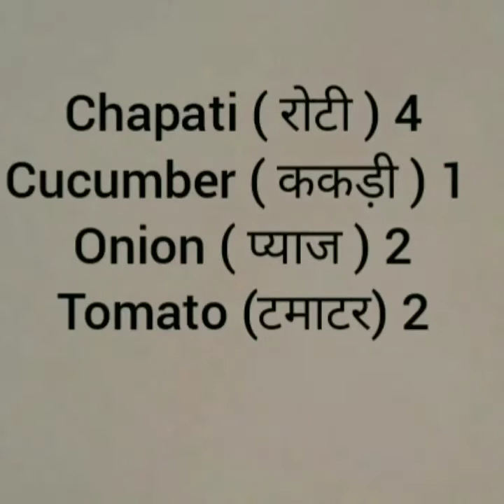3 types of sandwich recipes / morning healthy breakfast